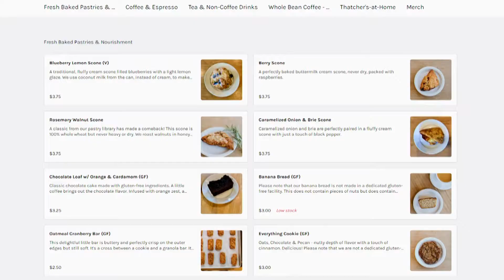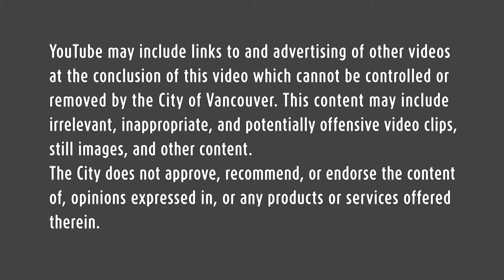Vancouver Loves Local: Thatcher's Coffee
Thatcher's Coffee prides itself on a welcoming environment that fosters community connection. In the midst of the pandemic, they've introduced online ordering to make enjoying those delicious coffee beverages and house made pastries safe & convenient!

When you spend your dollars locally you help keep our vibrant small business community going for the long haul. Cheers!